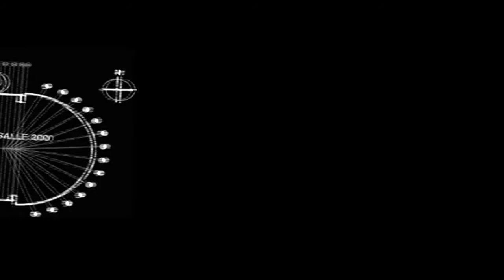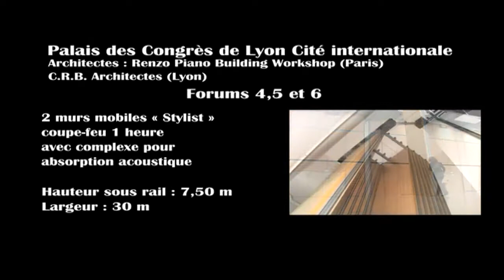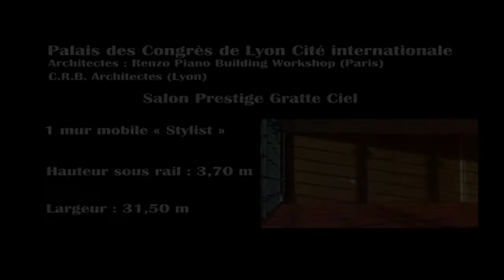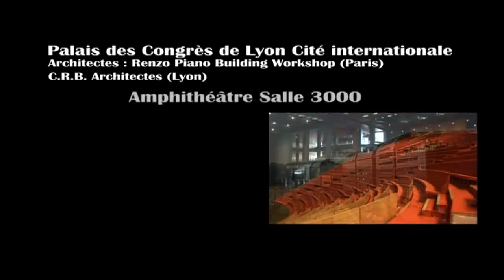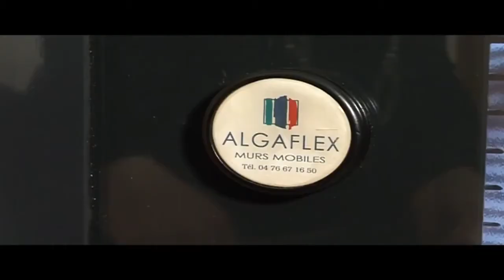Découvrez les murs mobiles vitrés à performance acoustique élevée d'Algaflex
Mur mobile coulissant mono ou multidirectionnel composé de panneaux vitrés toute hauteur jusqu’à 3 m de hauteur. Suspendus par un point central au rail supérieur (monodirectionnel) ou deux points par double galets coulissants dans le rail supérieur (multidirectionnel). Profilés en aluminium anodisé naturel avec montants verticaux et traverses horizontales autoporteurs assurant une protection du chant des panneaux.